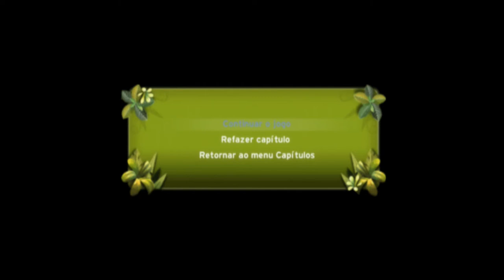UP ALTAS AVENTURAS #4